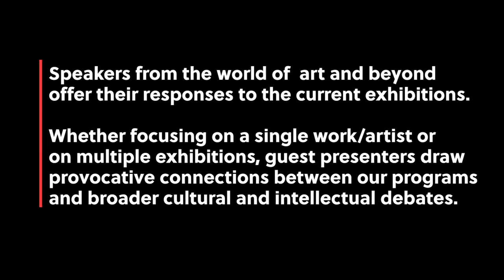Sunday Scene: Esery Mondesir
Esery Mondesir is a Toronto-based, Haitian-born video artist and filmmaker. He was a high school teacher and a labour organizer before receiving an MFA in Cinema Production from York University in 2017. Mondesir’s work draws from personal and collective memory, official archives, and vernacular records, to suggest a reading of our society from its margins. His films explore migration and exile as sites of identity formation as well as cultural resistance. Mondesir will discuss Manuel Mathieu’s exhibition World Discovered Under Other Skies.